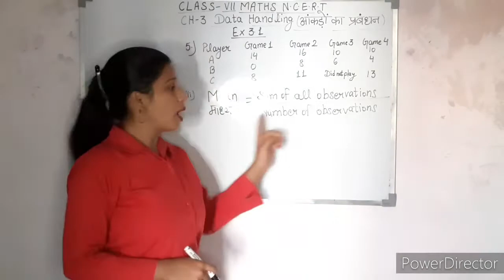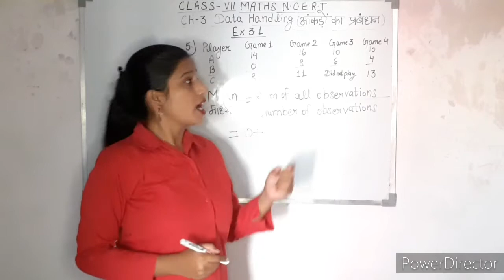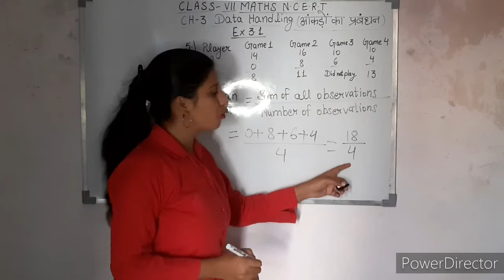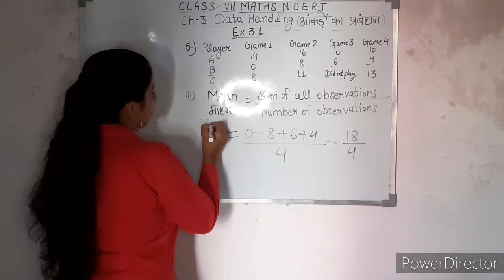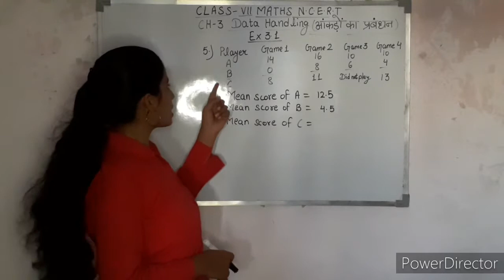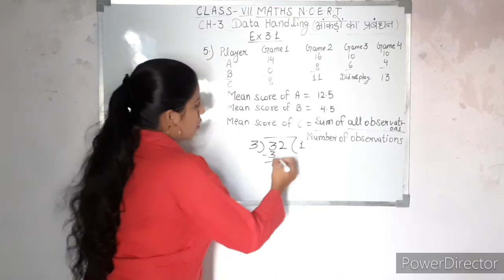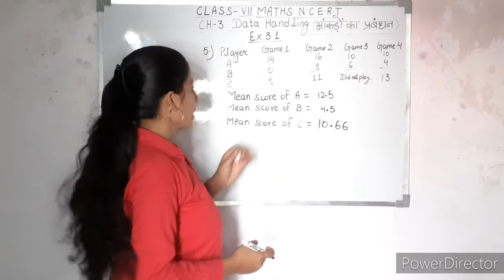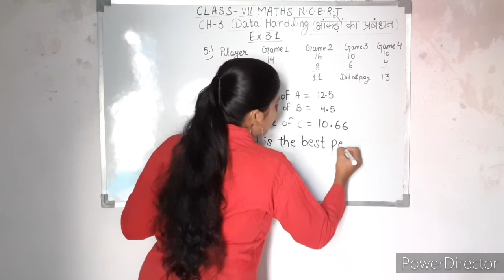Q-5 (Part-C,D) | Ex-3.1| Chapter -3 | DATA HANDLING | CLASS-7 | Maths | NCERT | INTENSIVE STUDY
In this Video we are going to Solve and Explain  Exercise 3.1 Question number 5 (PART-C,D) DATA HANDLING Chapter 3 Class 7 Maths NCERT in the very effective way.So please watch the video till the end...